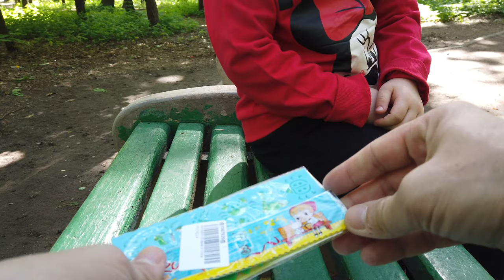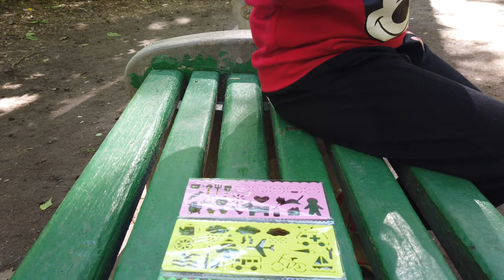Лекала для рисования трафареты детям # рисование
трафареты для рисования
 Очень нравится детям